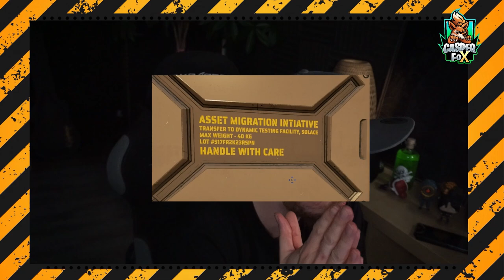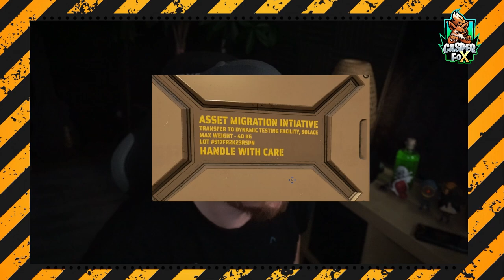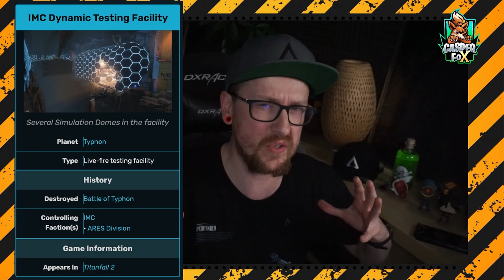MEGA UPDATE geteasert Firing Range wird MEGA Apex Legends Season 17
Mein Equipment:
Mikro: Hyper X QuadCast*

Elgatogeräte:
Stream Deck*

Capture Card:*

Elgato Halterung*

Elgato Flexarm*